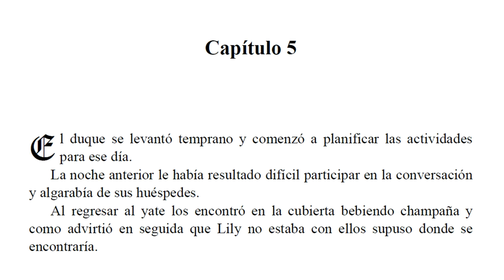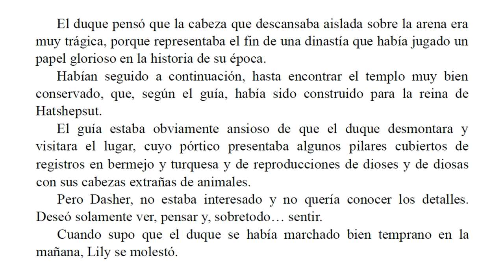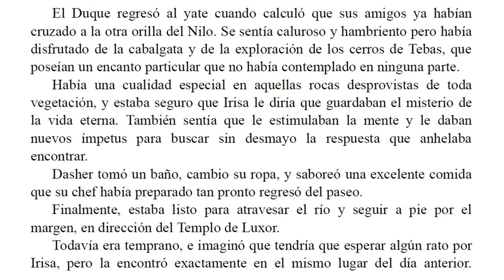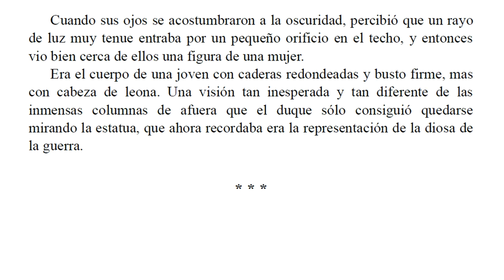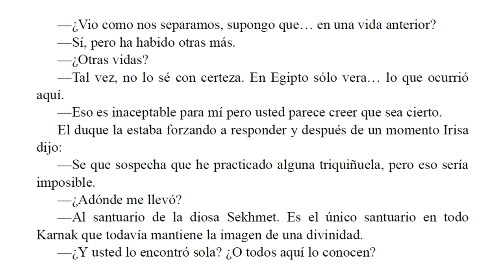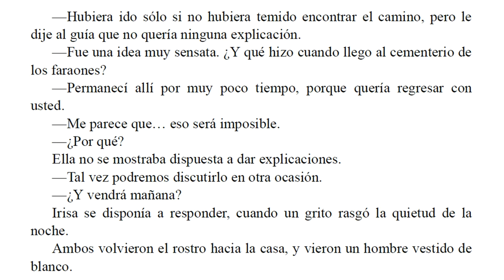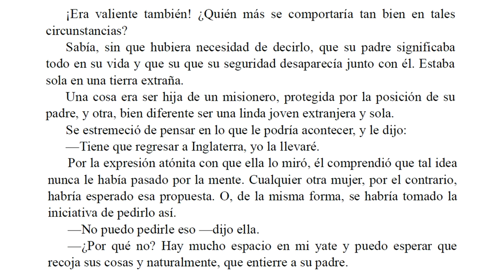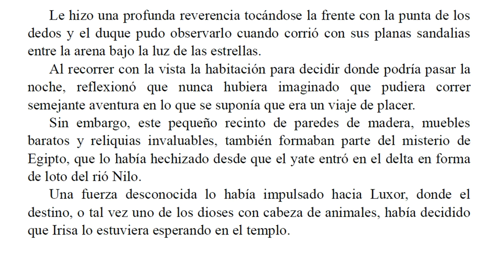El Rio del Amor - Barbara Cartland - Parte 5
El duque de Darleston lo tenía todo. Era admirado y perseguido por hermosas damas. Sin embargo sentía una inquietud en su vida la cual trato de aplacar con un repentino viaje a Egipto través del Río Nilo atraído por una fuerza irresistible que por algún motivo no podía explicar.